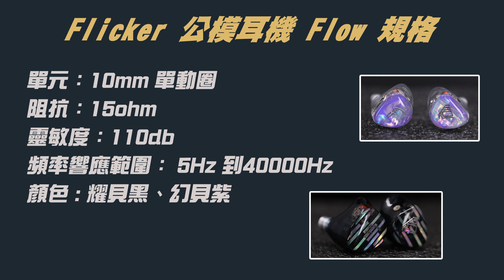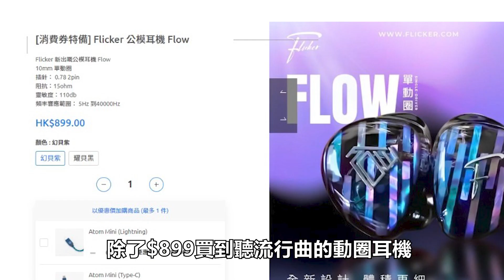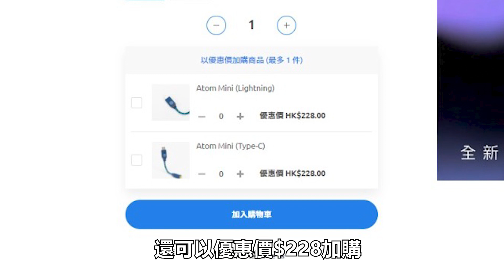[毒海浮沉] Flicker 有線耳機 造型搶眼 佩戴舒適｜中文字幕｜2022-05-13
Flicker一向專注做cm耳機，今次推出公模耳機，除了佩戴感可媲美CM耳機外，造型我也覺得非常好看，有黑色和紫色，我比較鍾意全透明的紫色，單元採用單10mm單動圈，聲音集中於中低頻，適合播放流行曲，定價$899 ，造型搶眼加上佩戴舒適，物超所值：